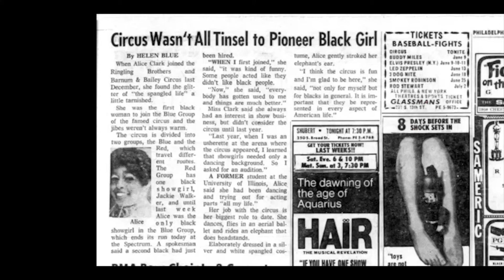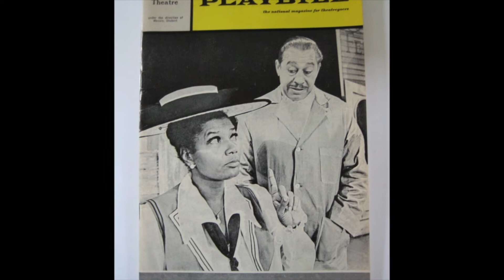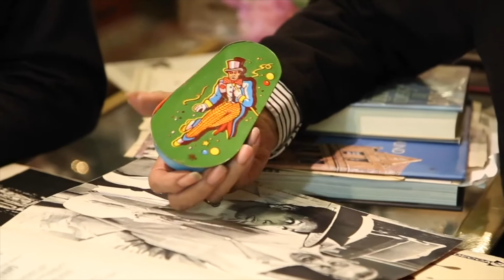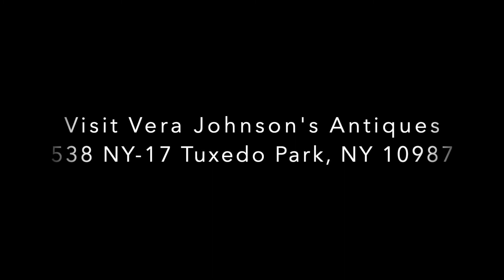OFF THE BEATEN PATH Vera Johnson interview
Eric and Clint chat with Vera Johnson of Vera Johnson Antiques about the early black movie stars like Lena Horne, Redd Foxx, and Pearl Baily that pioneered the Broadway stage and Hollywood.